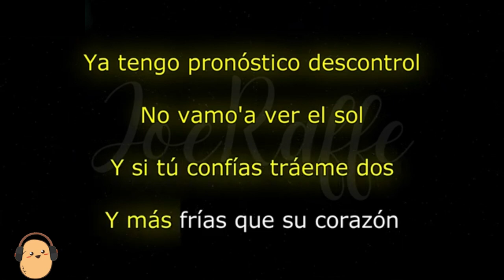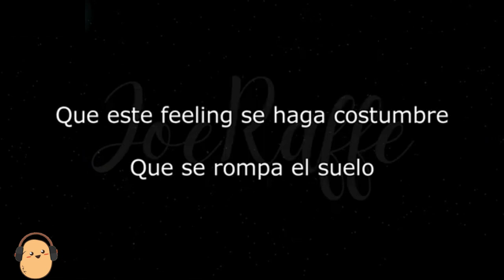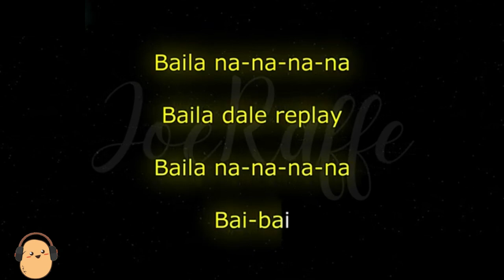Kenia OS, Steve Aoki Replay (Karaoke)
🎶 Kenia OS, Steve Aoki Replay
• Kenia Os
•Steve Aoki

🎤 Lyrics:
Letra de "Replay"]

[Verso 1]
Ya tengo pronóstico, descontrol
No vamo'a ver el sol
Y si tú confías, tráeme dos
Y más frías que su corazón

[Pre-Coro]
No dejemos pa' mañana lo que podemos hacernos hoy (Tonight)
Este party no se acaba
Y si acaba, es porque me voy
Y no me voy hasta que prendan las luces
Hasta que la vista se nuble
Y olvidemos nuestro pasado
Que este feeling se haga costumbre
Que se rompa el suelo

[Coro]
Baila, na-na-na-na
Baila, dale replay
Baila, na-na-na-na
Baila, dale replay
Baila, na-na-na-na
Baila, dale replay
Baila, na-na-na-na
Bai-bai—
[Verso 2]
Ventе, que se prendió mi gеnte
Confía en tu mix y vente
El crew siempre presente
Mix it up, tírame un beso
Spice it up, dame más de eso
Take it off, muévelo lento (Muévelo lento)

[Coro]
Baila, na-na-na-na
Baila, dale replay
Baila, na-na-na-na
Baila, dale replay
Baila, na-na-na-na
Baila, dale replay
Baila, na-na-na-na
Bai-bai—